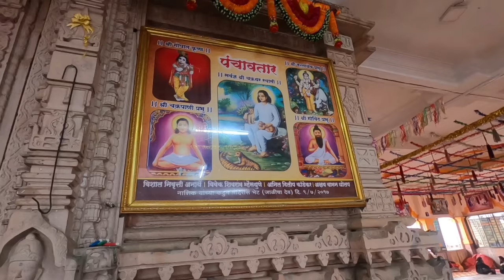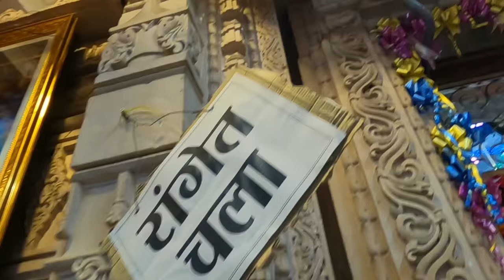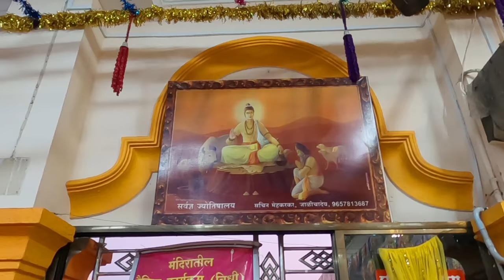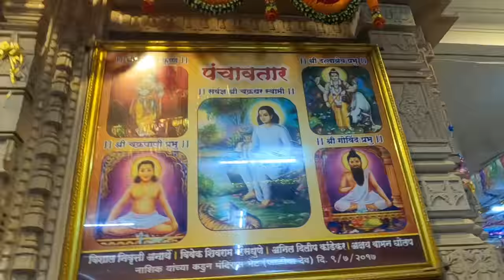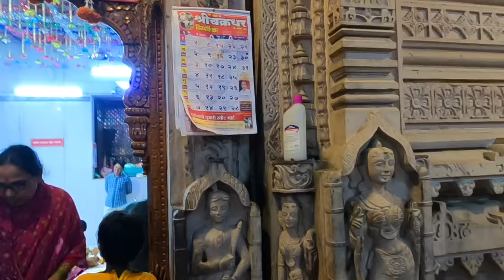जाळीचा देव | Jalicha dev | Shri krishna | Mahanubhav foundation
श्रीक्षेत्र कनाशी | महानुभाव स्थान दर्शन |जळगाव | Mahanubhav Foundation | Kanashi | Jalgaon